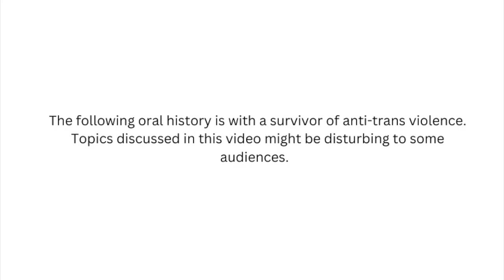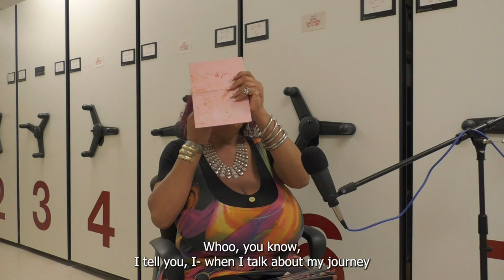An Oral History with Rajee Narinesingh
Interview with Trans activist Rajee Narinesingh where she discusses her life as a multi-racial, trans, woman of color. She addresses topics of her early life to the present day and her journey of being introduced to the LGBTQ community and discovering she was transgender. This video contains discussion of parental death and violence.